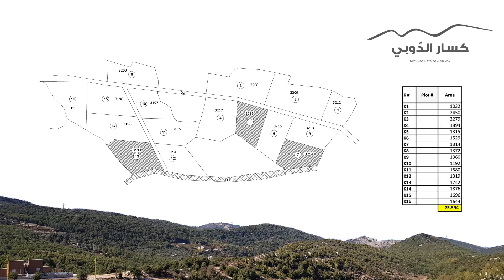Secure your money today & invest in Real Estate. Starting prices from 100M Lbp/Starting size 1000sqm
Own your private lot on a majestic hilltop, in the heart of nature surrounded by wide spaces of greeneries and bird tweets. "KSAR EL DOUBI"
Your escape to nature